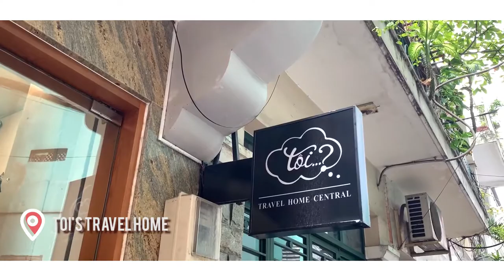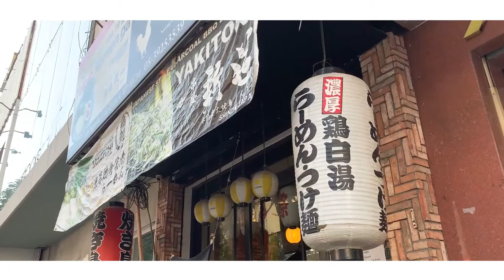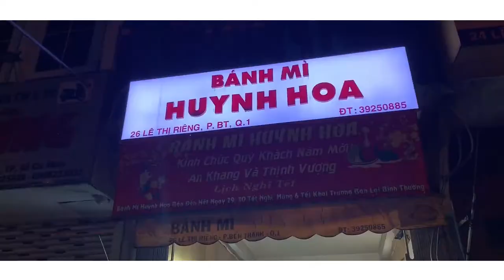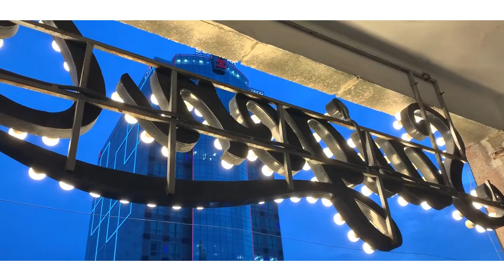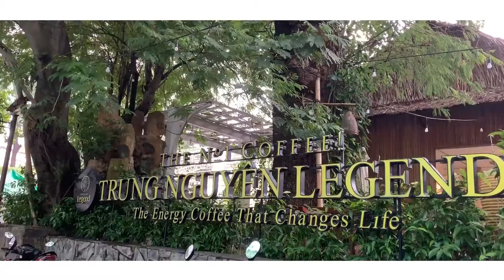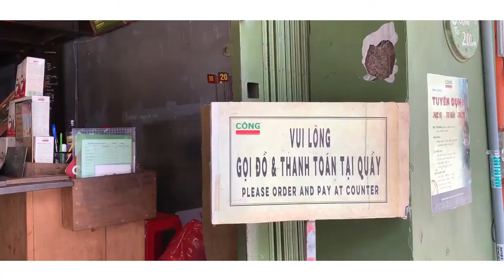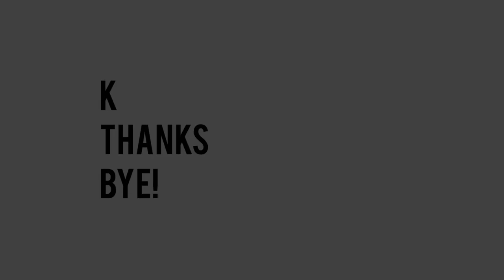[5D4N] A Short Getaway to Ho Chi Minh ! 越南胡志明5天4夜短游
Our very first duet trip to Ho Chi Minh, Vietnam.
走走吃吃 喝喝停停
主要为美食以及Cafe Hopping之旅 有兴趣来个chill trip的可以来看看哦！
美食餐厅、景点等都有标记在视频内~